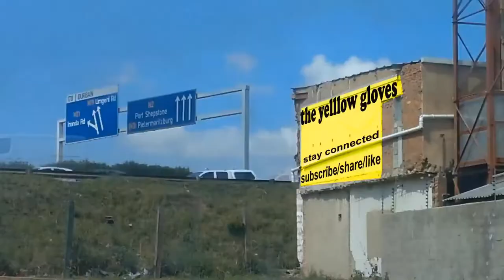how to clean driveway with pressure washer -No chemicals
how to clean driveway with pressure washer.

did you know that  high pressure can remove  oil stains?
high pressure can remove  Stubborn dirt.
Clean Roof Tiles.
eye protection is first.
My good  pal gave me  a quick demo on how to use a high pressure cleaner.